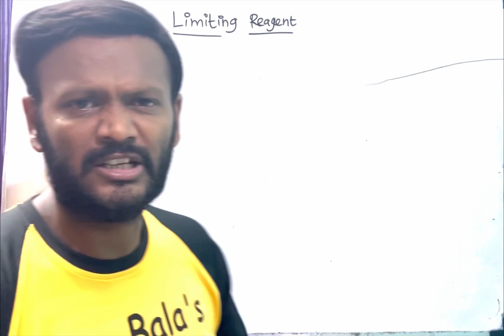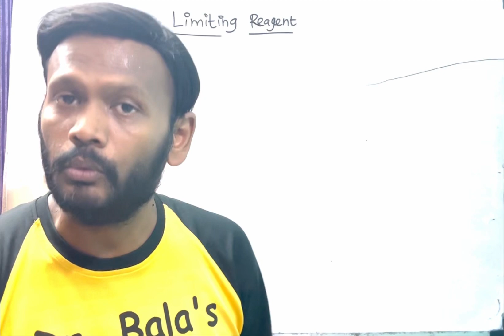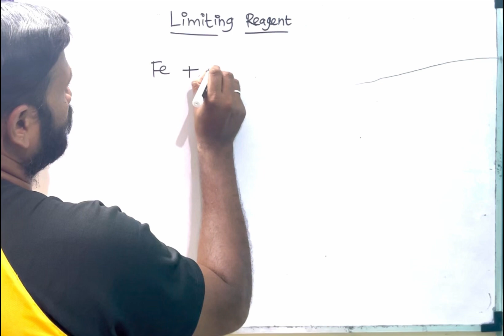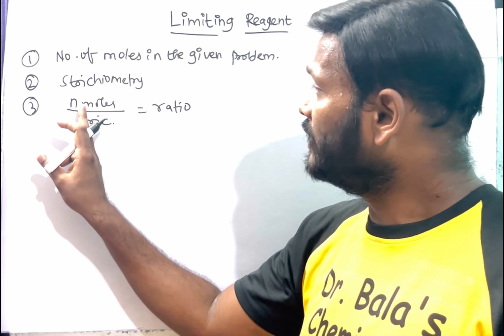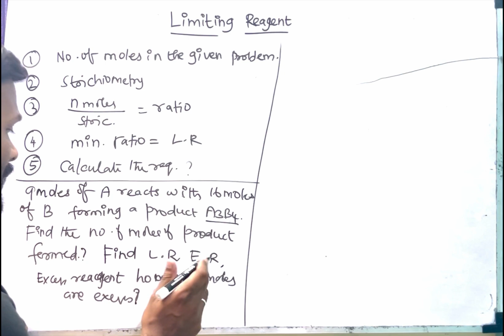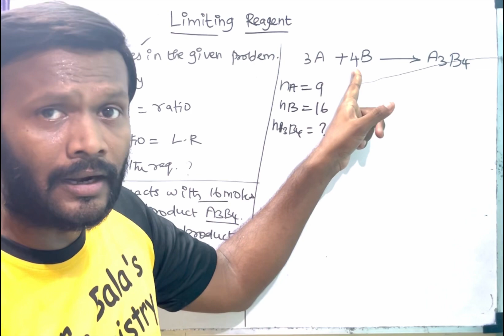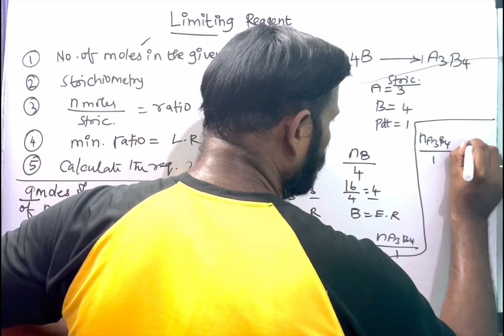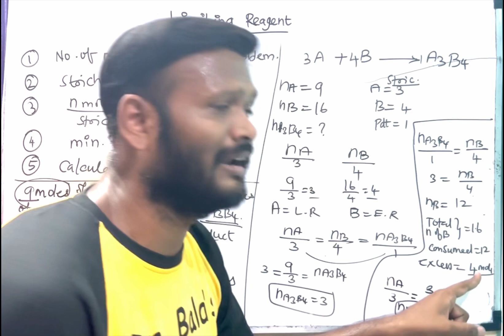Limiting reagents in Tamil || some basic concepts of chemistry in tamil